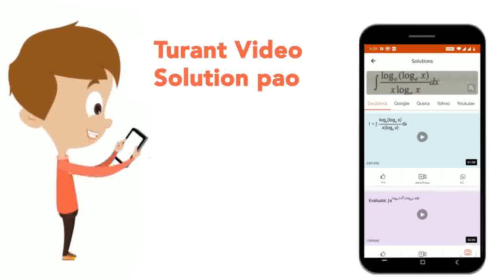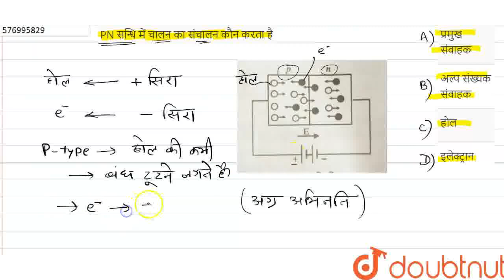PN सन्धि में चालन का संचालन कौन करता है | CLASS 12 | इलेक्ट्रॉनिक्स | PHYSICS | Doubtnut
PN सन्धि में चालन का संचालन कौन करता है
Class: 12
Subject: PHYSICS
Chapter: इलेक्ट्रॉनिक्स
Board:NEET

👉 Have Any Query? Ask Us.